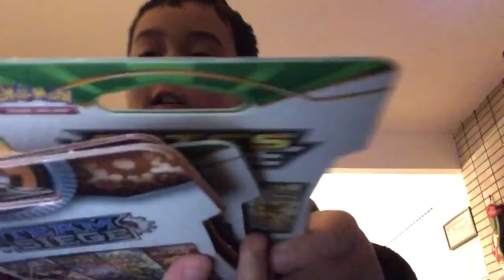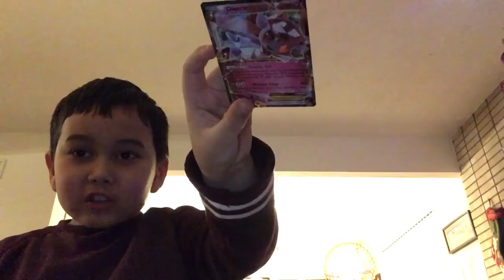Opening Pokémon cards!